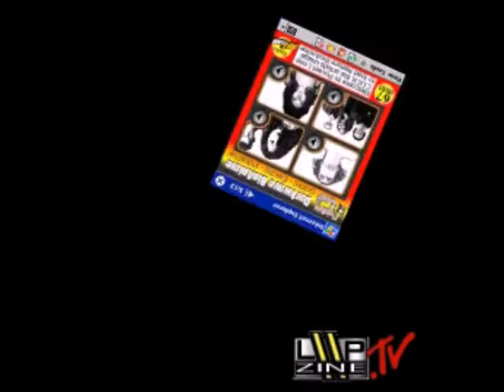Butterfly Messiah - Issue 67 Pocket Loop August 2003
Dark-folk, industrial EBM dance-beat-enhanced synth pop from 2003.